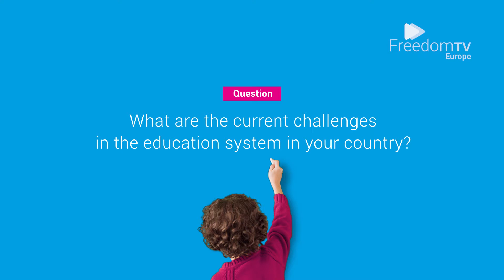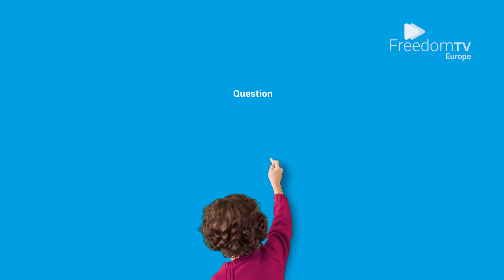Interview with Corina Fusu, Minister of Education of Moldova